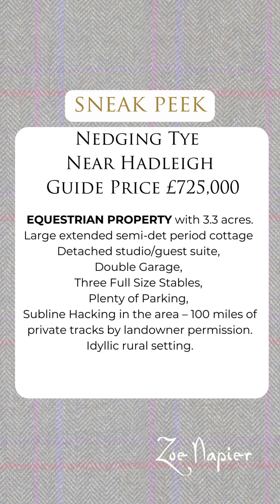EQUESTRIAN PROPERTY with 3.3 acres FOR SALE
Highfield, Nedging Tye Near Hadleigh Suffolk

Large extended semi detached period cottage
Detached studio | guest suite
Double Garage
Three Full Size Stables
Plenty of Parking
Subline Hacking in the area – 100 miles of private tracks by landowner permission
Idyllic rural setting

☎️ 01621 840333